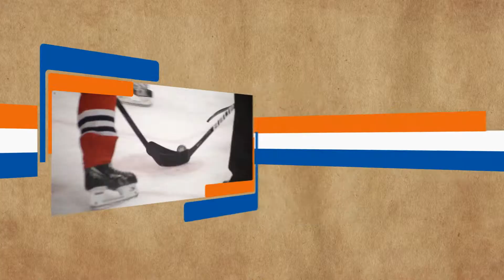Vision High School Sports Beat - May 10, 2014